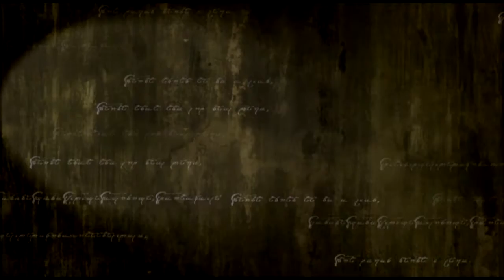Let's Play! Fire Emblem: Path of Radiance: Ep. 20 - Generic NPC Child Names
"Aww Inn Keeper is getting so big!!"